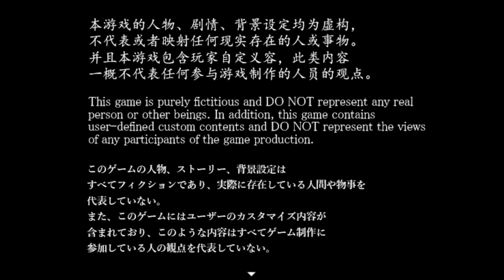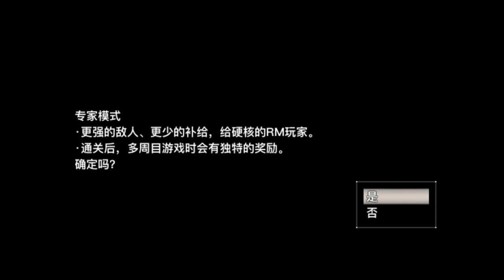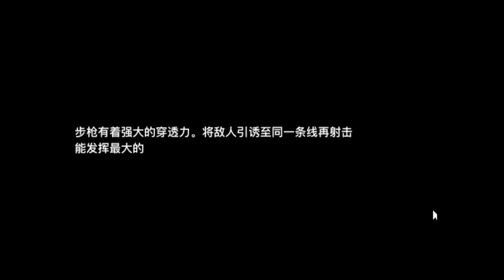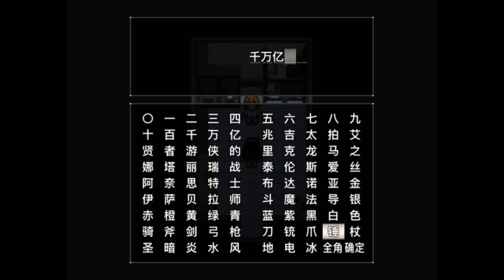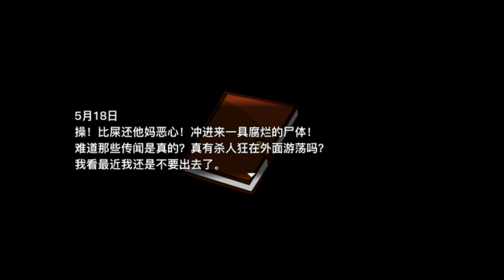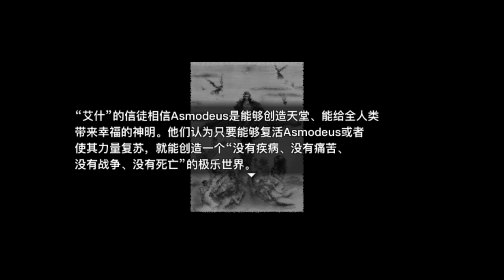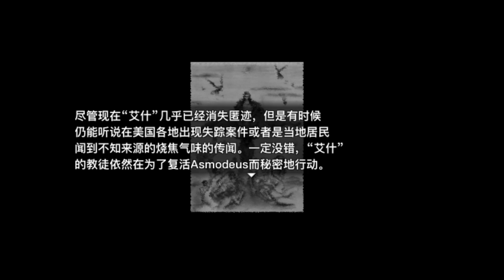【生化危機類型RPG Maker】復活1 HARD難度 #1 吸引的戰鬥系統..